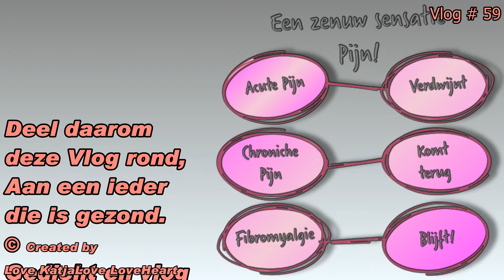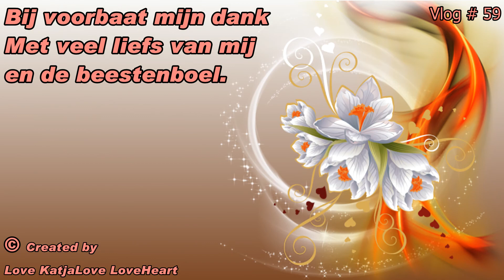Geen normale vlog's | ben ik te ziek voor # 62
Update van Vlog # 62 Even geen normale vlog's van mij daar ben ik te ziek voor kan ameper praten dus tot die tijd mogen jullie het met dit doen en mijn diertjes maar ik praat niet